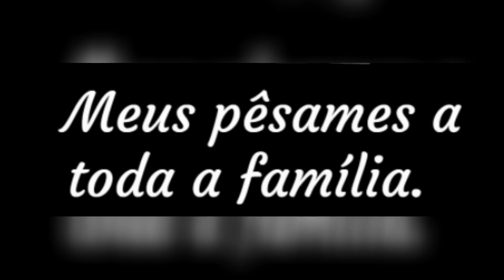Caminhoneira perde a vida após sua carreta ser atingida por implemento de outra na BR 163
Um acidente envolvendo duas carretas bitrem foi registrado na manhã da última sexta-feira (29), na BR-163, na Serra de Moraes Moreira, distante cerca de 100 km de Novo Progresso, no sudoeste do Pará.
De acordo com informações da Polícia Rodoviária Federal (PRF), o Dolly e o semirreboque se desprenderam de um caminhão ao fazer uma curva, e os mecanismos utilizados para auxiliar no peso e carga atingiram frontalmente uma outra que vinha no sentido contrário, o condutor do veículo do qual se desprenderam os mecanismos ficou ileso, porém, a caminhoneira que seguia no veículo atingido infelizmente veio á óbito ainda no local.
Ainda conforme a informação a motorista Silvana e o esposo são motorista da mesma empresa, o esposo estava na frente e não assistiu ao acidente, foi avisado por rádio comunicador por outros motoristas do acidente.
Fonte Jornal Folha do Progresso, e G1